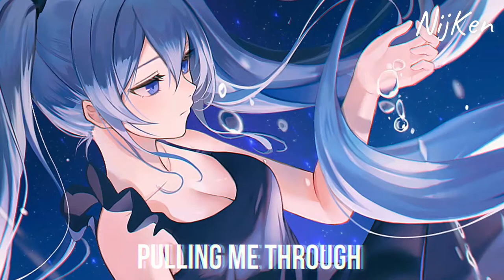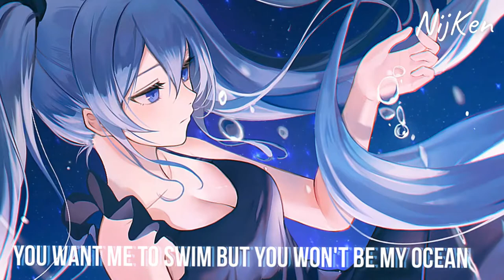「Nightcore」→ Circular Motion (Lyrics)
✘ LYRICS :
Back into your mind,
down into your hole,
And I'm not invited,

I'm standing right in front of you,
Say something, won't you say something baby,
You don't look at me,

You want me to swim but you won't be my ocean,
Were spinning in circles, a circular motion,

Pushing away,
Pulling me through,
Might do the same,
If I were you,
One foot on the ground,
and one on the moon,

Together we could get it right,
You and me baby that's the life,
But you are never satisfied,

And every time I close my eyes,
We're falling from the skies,
Our mouths are shut and our hands are tied,
And every time you take my hand,
the cycle starts again,
But I wake up just before we land,

One day I'll sail,
I'll sail away,
I know you won't look for me,
You'll say I'm better off this way,
That's what you decided for me,

If you are the original owner of this image, audio and you don't want me to have your work uploaded on my channel, please contact me via my email: and I will remove the Image, audio immediately!